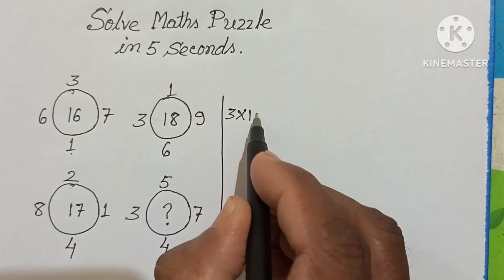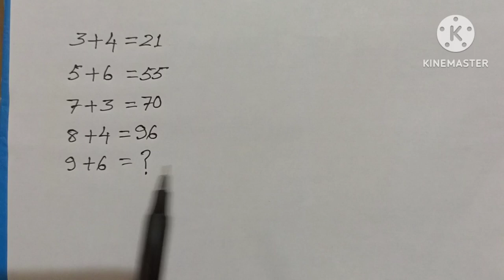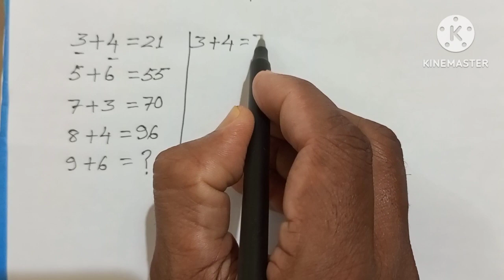Find missing number/Maths Puzzle/missing number solve